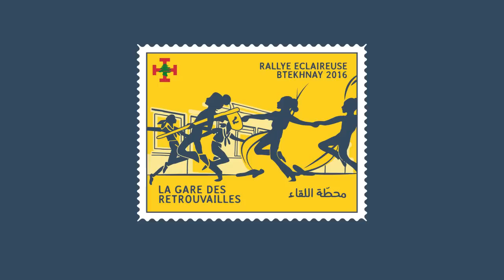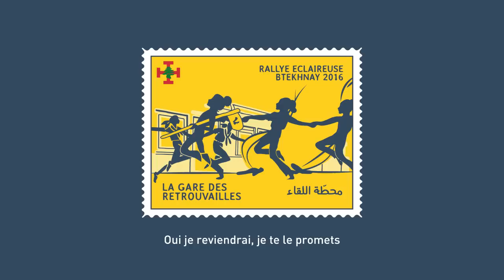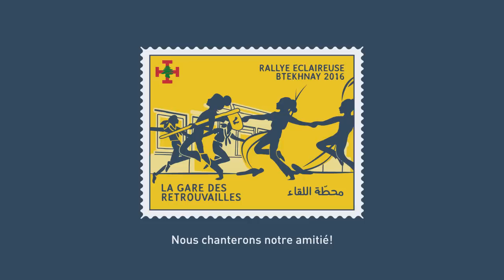La Gare des Retrouvailles - Chant du Rallye National Eclaireuses 2016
Musique et Paroles : Les Scouts du Liban
Chant et Arrangements : Les Scouts du Liban
Juillet 2016

---PAROLES---
Quand tu marches avec moi, je trouve le chemin
Quand tu chantes avec moi, je trouve le refrain
Si tu crois en moi, je croirai en demain
Si tu restes avec moi, je croirai au matin!

Refrain:
Eh! Oh! Eh! Oh! Les Eclaireuses
Gardez courage le long du voyage
Et demain au grand vent du large
Nous chanterons notre amitié!

Monte ta tente au vent léger
Creuse la terre et plante les piquets
Et si le grand vent venait à souffler
Ta tente au grand vent saura résister

Le cor a sonné c’est l’heure du départ
Le cor a sonné tu dois quitter la gare
Gare des retrouvailles il faut nous séparer
Oui Je reviendrai, je te le promets